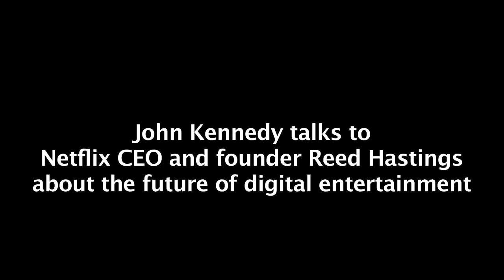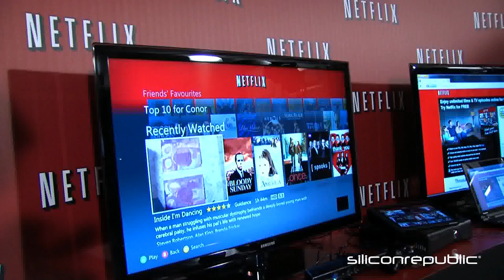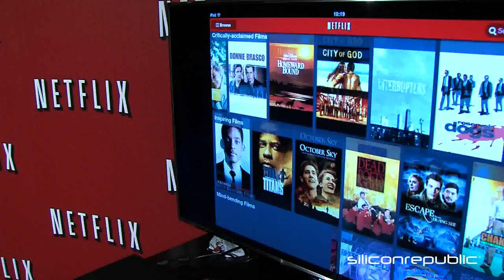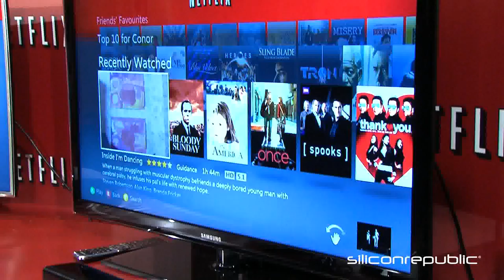Netflix CEO and founder Reed Hastings about the future of digital entertainment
Silicon Republic editor John Kennedy talks to Netflix CEO Reed Hastings upon the launch of Netflix in Ireland and the UK. Hastings discusses the rise and rise of Netflix and makes predictions on the future of TV